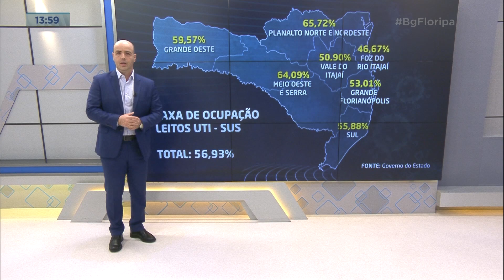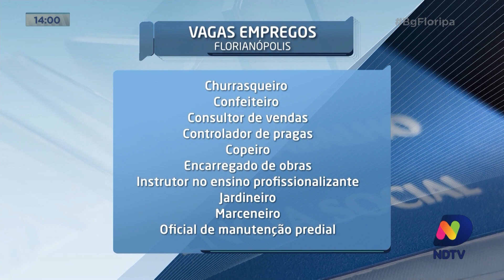Oportunidade de emprego: SC tem mais de 4900 vagas abertas no Sine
Terça-feira é dia de divulgar as vagas de emprego de Santa Catarina no Balanço Geral. Confira as oportunidades e acompanhe o site do Sine!